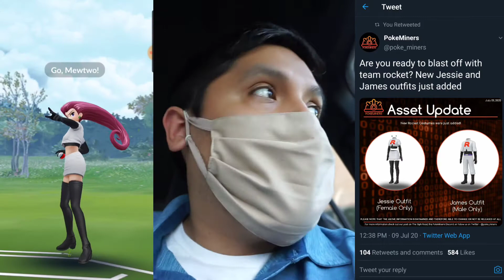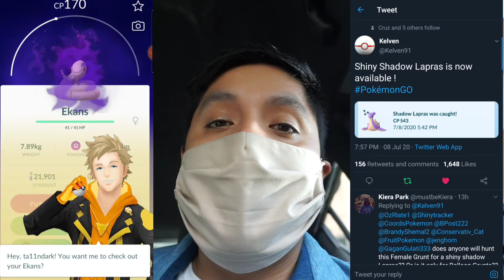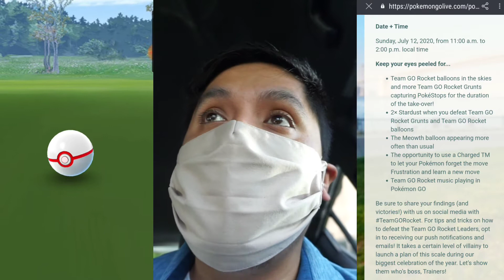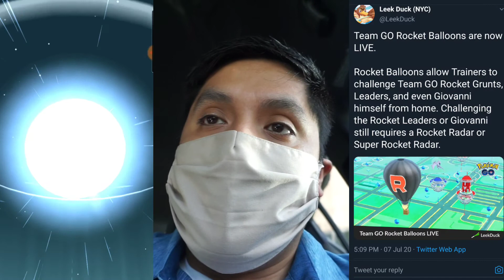JESSIE & JAMES TEAM ROCKET LEADERS ARE IN POKEMON GO! NEW SHINY SHADOW POKEMON! WE GOT A SHINY!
Have you Joined the TnD SQUAD? WE FOUND A NEW SHINY! JESSIE & JAMES ARE IN POKEMON GO! NEW SHINY SHADOW POKEMON! POKEMON GO!